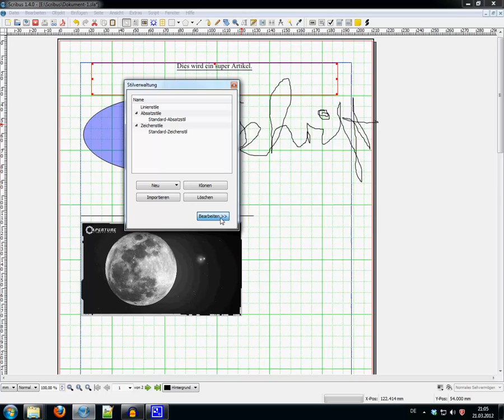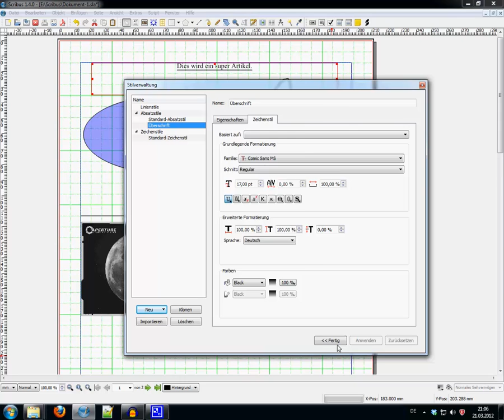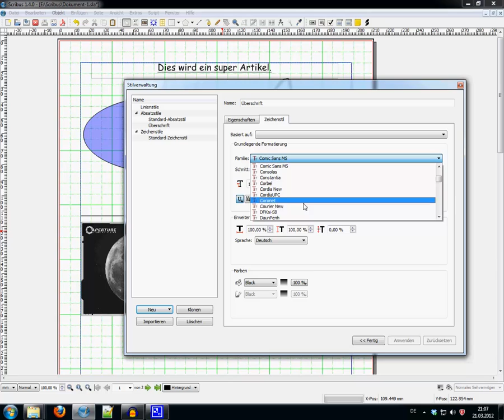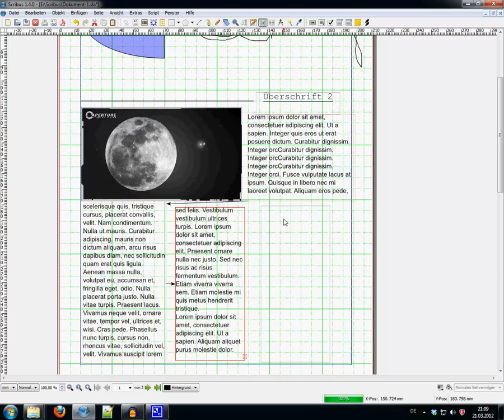[Scribus-Tutorial] 003 Formatvorlagen, Textauszeichnung, verkettete Textrahmen